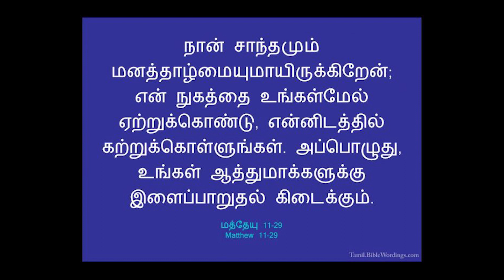நிம்மதி வேண்டி - ஜெபிக்கலாம் வாங்கNight prayer - A beautiful prayer to end the day - Daily prayers.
We are Gethsemane Warriors, We pray for nations,

ஜெபிக்கலாம் வாங்க
மத்தேயு 11: 28,29 – Matthew 11: 28,29

28 - வருத்தப்பட்டுப் பாரஞ்சுமக்கிறவர்களே! நீங்கள் எல்லாரும் என்னிடத்தில் வாருங்கள்; நான் உங்களுக்கு இளைப்பாறுதல் தருவேன்.
English:- "Come To Me, All You Who Are Weary And Burdened, And I Will Give You Rest.

29 - நான் சாந்தமும் மனத்தாழ்மையுமாயிருக்கிறேன்; என் நுகத்தை உங்கள்மேல் ஏற்றுக்கொண்டு, என்னிடத்தில் கற்றுக்கொள்ளுங்கள். அப்பொழுது, உங்கள் ஆத்துமாக்களுக்கு இளைப்பாறுதல் கிடைக்கும்.
English:- Take My Yoke Upon You And Learn From Me, For I Am Gentle And Humble In Heart, And You Will Find Rest For Your Souls.